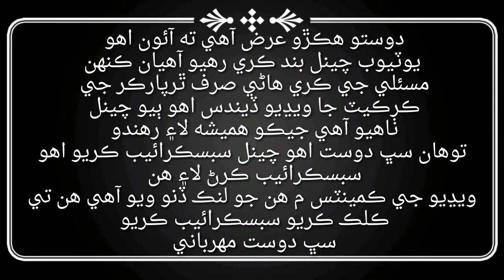April 3, 2019